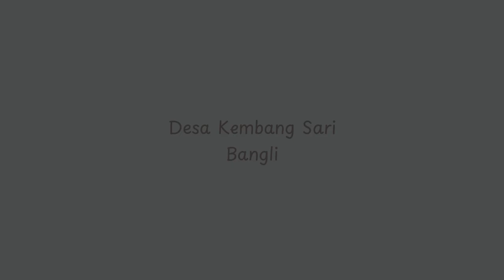Full Pawiwahan K & W || ADR Visual || Full Video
"Versi Full Pawiwahan K & W"

ADR Visual
Terima:
- Sewa Kamera & Drone
- Dokumentasi acara (mulai 300 ribuan)
- Gadai Gadget (kamera, laptop, Hp)
- Jual Beli Kamera

Dokumentasi: ADR Visual
MUA :
Dekorasi: